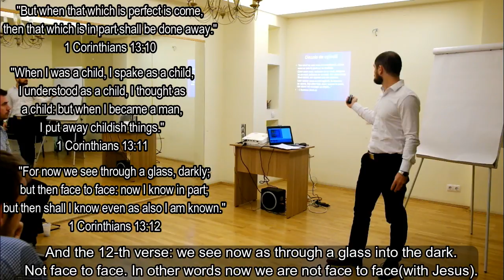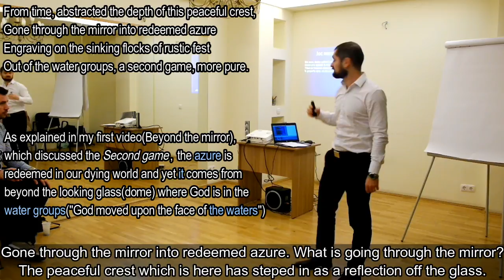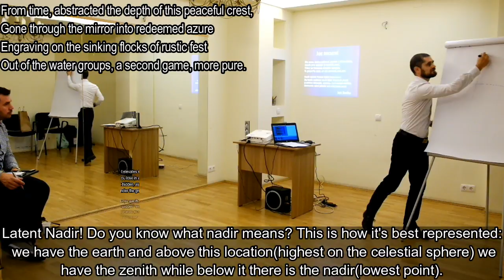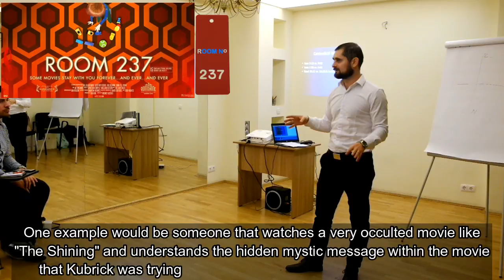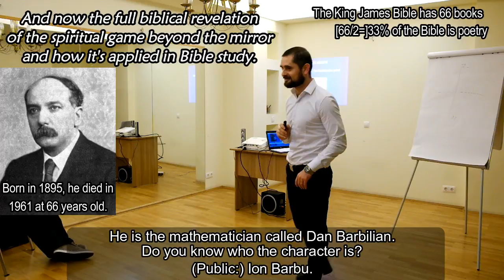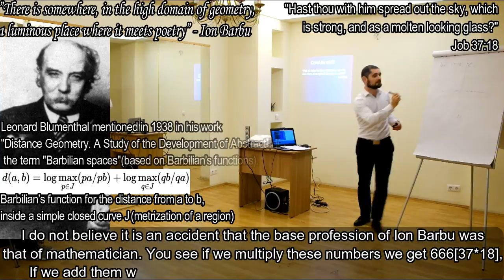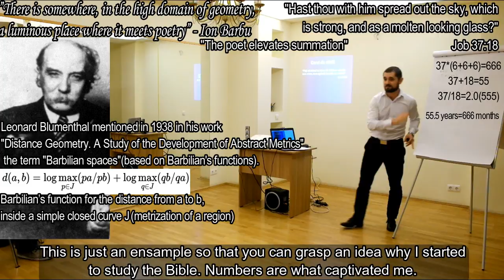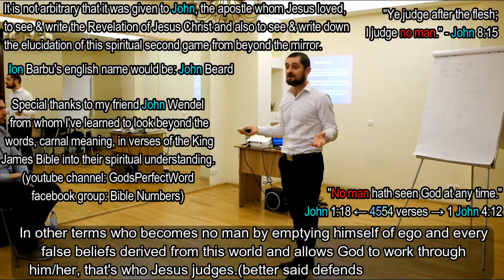Second game - Bible verses & interpretation beyond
This video analizes Ion Barbu's second game poem and its biblical roots. It also ties the spiritual understanding(beyond the mirror) of Bible verses to this "game".

”There is somewhere, in the high domain of geometry, a luminous place where it meets poetry” – Ion Barbu
”Life, what is it but a dream?” – Lewis Carroll